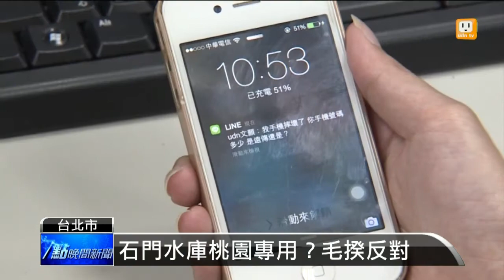【2015.04.14】LINE請假行不行? 毛揆:勞動部研議 -udn tv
今天行政院長毛治國在立院接受質詢，立委們的問題林林總總，包括用通訊軟體LINE請假算不算數？石門水庫的水該不該只供桃園人用？還有日本食品要如何檢疫等。完整內容 , FB , Twitter , G+